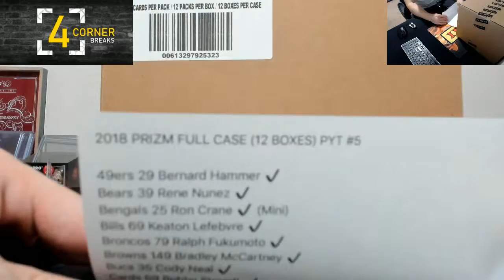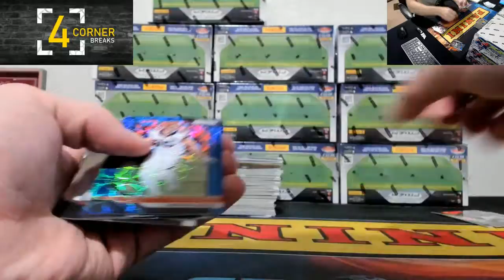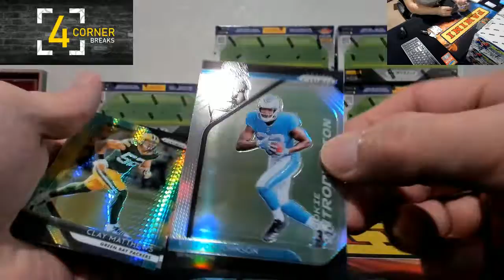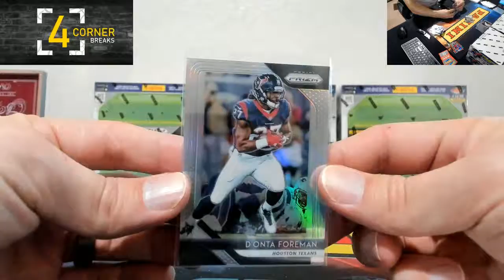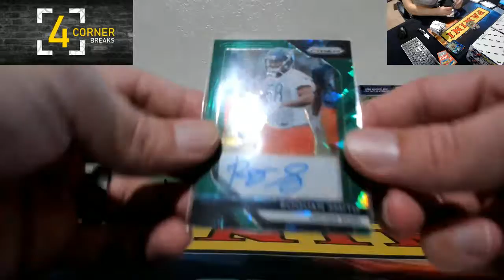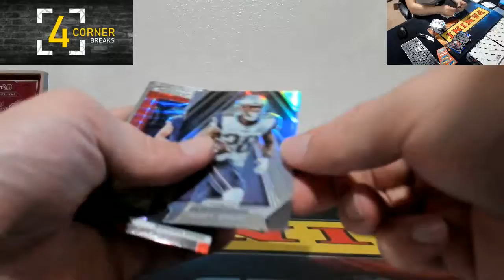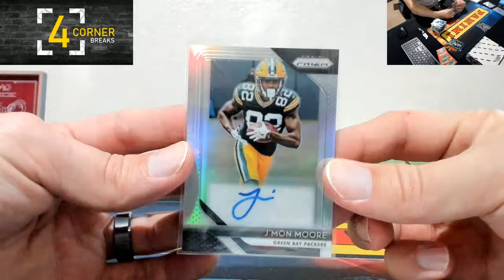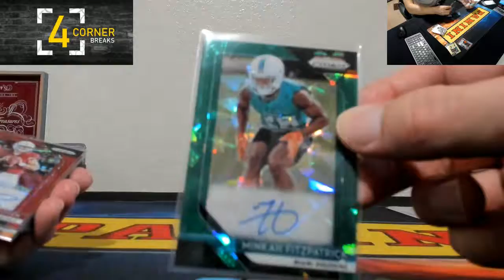2018 Prizm Full Case PYT #5